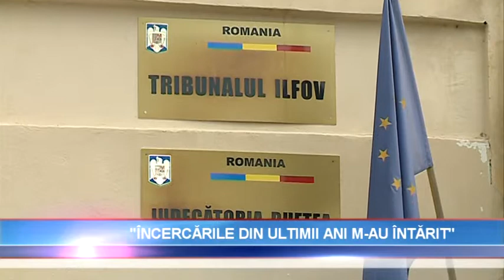Primele declaraţii făcute de Adrian Nastase dupa iesirea din inchisoare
Adrian Năstase a vorbit la ieşirea din Jilava despre necesitatea alegerilor parlamentare anticipate, introducerea aministiei fiscale, o nouă lege a graţierii, şi a menționat că a primit o ofertă din partea unui guvern străin.